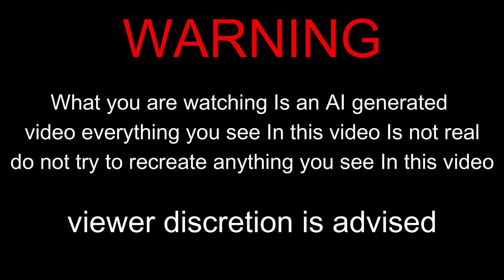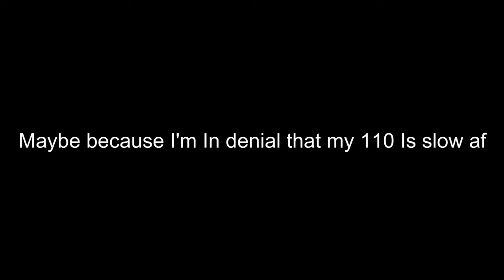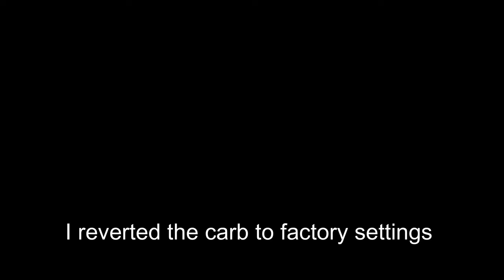I upgraded the carb on my lil 110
In this video I upgraded the carb on my bike and had problems (just like allways :) )

Timecards -
0:00 - Intro
2:36 - Messing around
5:05 - Tuning
6:23 - WHAT
6:26 - F-ing around and finding out
7:26 - Noahthesadboy quote
7:43 - GPS
9:15 - Messing around 2
11:11 - Rushing home as fast as I can
11:40 - Later
11:57 - GPS 2
12:54 - Tuning 2
15:05 - Outro

Intake noise go bbbbBBBRRRRRRAAAAAAAAAAAAAAAAAAAAAAAAAAAAAAAAAAAA